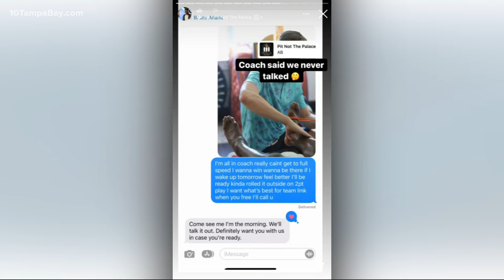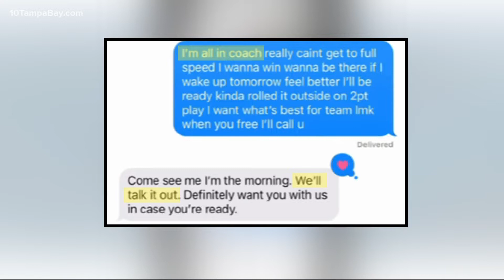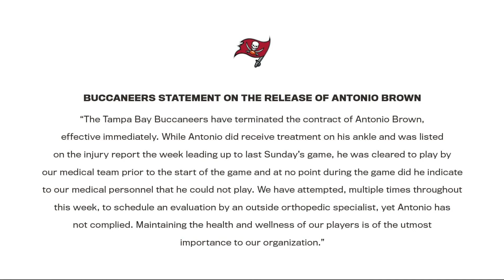Timeline: How we arrived to the Buccaneers releasing Antonio Brown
The Tampa Bay Buccaneers have dumped Antonio Brown.

The defending Super Bowl champions made the formal announcement Thursday afternoon, saying the controversial wide receiver's contract had been terminated.

Brown's release from the team comes days after he abruptly departed shirtless in the middle of the Bucs vs. Jets game Sunday at MetLife Stadium.

The stunning moment happened during the third quarter when game day cameras caught Brown heatedly taking off his jersey and shoulder pads before leaving the team's sideline. He'd then proceed to throw his undershirt and gloves into the stands and run into the locker room.